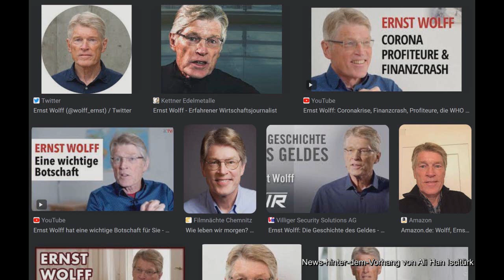Ernst Wolff - da stimmt was nicht mit ihm....